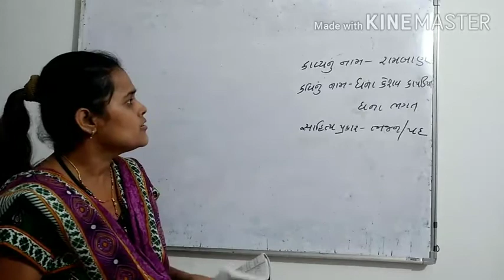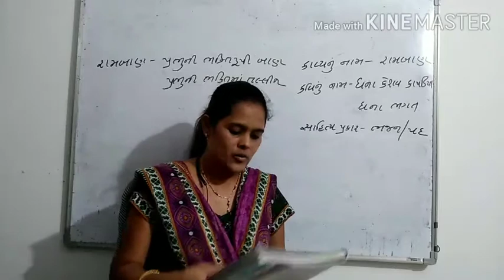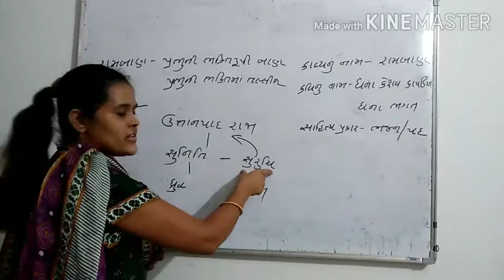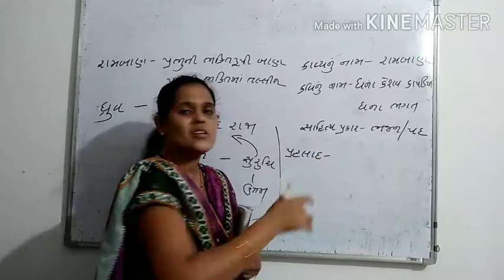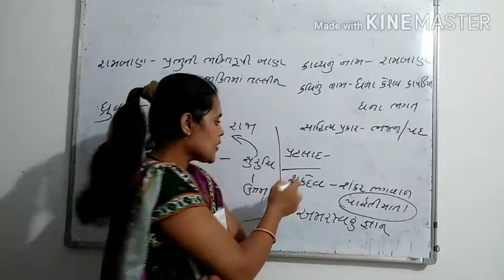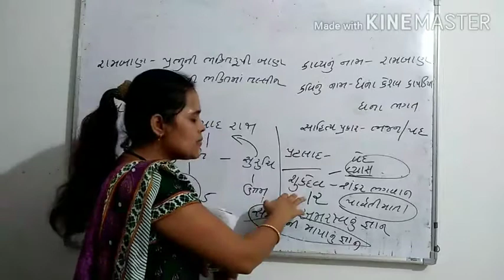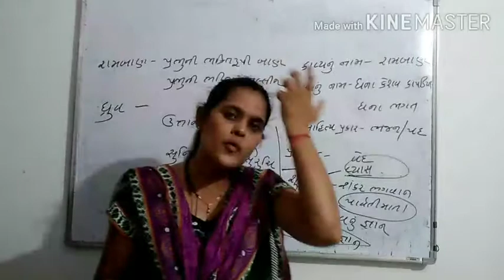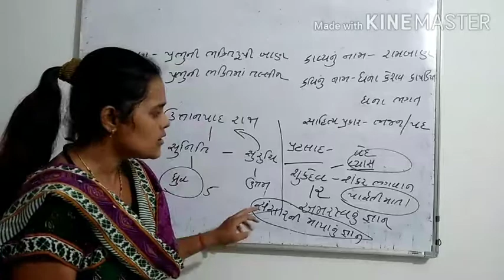12com(guj med ) gujarati ch _ 5 ramban